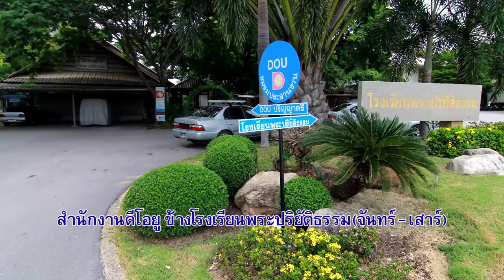spot dou ขึ้นทะเบียนบัณฑิต 2559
มหาวิทยาลัยธรรมกาย แคลิฟอร์เนีย ขอเรียนเชิญนักศึกษาที่สอบผ่านการสอบวัดระดับความรู้องค์รวมแล้ว ให้มาสมัครขึ้นทะเบียนบัณฑิต ได้ตั้งแต่วันนี้เป็นต้นไป  –  วันที่ 26  มิถุนายน พ.ศ. 2559  ณ สำนักงานดีโอยู ข้างโรงเรียนพระปริยัติธรรมในวันจันทร์ ถึง วันเสาร์ และที่บูธ N26 สภาธรรมกายสากล วัดพระธรรมกายในวันอาทิตย์ค่ะ
สอบถามรายละเอียดได้ที่ โทรศัพท์ 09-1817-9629 , 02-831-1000 ต่อ 2261 เวปไซต์ แล้วพบกันนะค่ะ